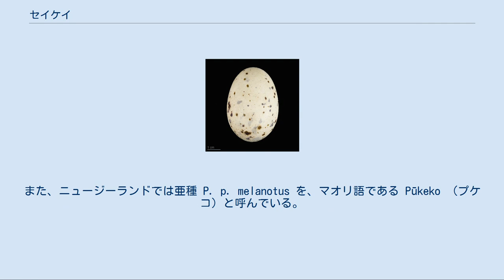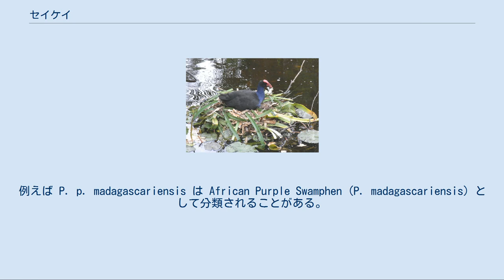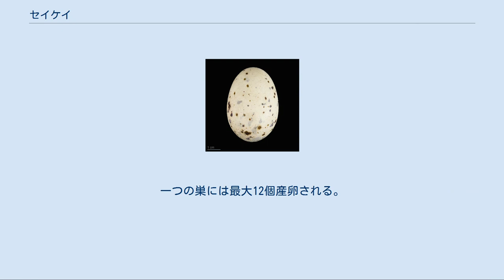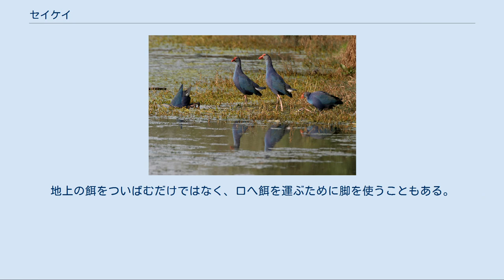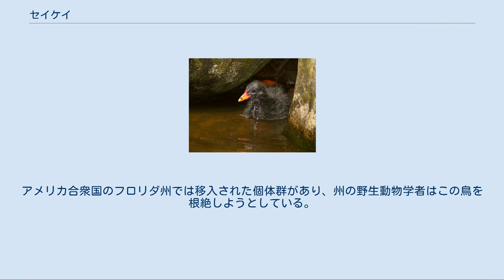セイケイ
セイケイ（青鶏、英: Purple Swamphen、学名: Porphyrio porphyrio）は、ツル目クイナ科に分類される鳥類の一種。
 地方・亜種によって様々な呼ばれ方があり、African Purple Swamphen、Purple Moorhen、 Purple Gallinule、Purple Coot、フランス語の talève sultane という名前から、Sultana Bird としても知られる。
また、ニュージーランドでは亜種 P. p. melanotus を、マオリ語である Pūkeko （プケコ）と呼んでいる。
学名の porphyrio は紫という意味。
 セイケイは分類学者によるが、主に羽の色彩の違いから、6-数亜種に分けられる。
代表的な亜種は、 P. p. melanotus、クイーンズランド州ガトン ヨーロッパの亜種は全身が青紫色、アフリカと南アジアの亜種は背面が緑色、オーストラリアとインドネシアの亜種は背面と頭部が黒色。
フィリピン亜種は背面が茶色がかった淡い青色である。
下尾筒は白色。
脚は大きく、鮮やかな羽毛で、赤いくちばしと頭部の前面を覆う額板を持つ。
 一部の分類学者は亜種を、全て種として分類することがある。
例えば P. p. madagascariensis は African Purple Swamphen (P. madagascariensis) として分類されることがある。
 セイケイは絶滅した ロードハウセイケイ とニュージーランドの二種のタカヘを含むいくつかの島の種の祖先になっていると考えられる。
ただし、ニュージーランドにもオーストラリアと同じ亜種であるP. p. melanotusが生息する。
ニュージーランドではマオリ語でPūkekoと呼ばれる。
人間の到着後にタカヘの個体数が絶滅に近い状態まで減ったため、Pūkekoの分布域は拡大していると考えられる。
 セイケイ (P. p. melanotus)の営巣 Porphyrio porphyrio 幼鳥 オスはくちばしに水草をくわえ、大きな鳴き声をだしながら、メスへお辞儀をするという求愛ディスプレイをする。
 つがいは、池や沼のヨシなどの茂みに、ヨシや水草、ゴミなどを織り交ぜて作った浮巣を作る。
複数のメスが一つの巣の中に産卵し、抱卵を交代で行う。
それぞれのメスは、赤褐色の斑点のある、赤みがかった黄褐色から淡黄色の卵を3-6個産卵する。
一つの巣には最大12個産卵される。
抱卵期間は約24日である。
 集団採餌（インドのハリヤーナー州ファリーダーバードHodalにて） セイケイは湿潤な地方の、沼や池、湖の岸辺、牧草地などを好む。
ペアかもしくは集団で行動し、雑食性で、水草やヨシなどの柔らかい芽を食べるほか、鳥の卵や小ガモ、小魚、カタツムリのような無脊椎動物を食べることもある。
地上の餌をついばむだけではなく、口へ餌を運ぶために脚を使うこともある。
 人慣れしている地域もあり、都市近郊や住宅街の池のある公園などでも容易に観ることができる。
 セイケイの鳴き声は非常にやかましく、金切り声のような鳴き声をあげる。
特に繁殖期に、この特徴的な声を聞くことができる。
飛翔はそれほど上手くないが、長距離を飛ぶことができる。
また、水かきを持たないにもかかわらず、泳ぐのは上手い。
 ガイウス・プリニウス・セクンドゥスなどによると、古代ローマ人はセイケイを鑑賞鳥として別荘などで飼育していた。
また、高貴な鳥であるとして、古代ローマ人が食べなかった数種の鳥類のうちの一種である。
 セイケイはイギリスなどでかご抜け鳥として時折記録されることがある。
アメリカ合衆国のフロリダ州では移入された個体群があり、州の野生動物学者はこの鳥を根絶しようとしている。
詳しくはPurple Swamphens in North America（英語）を参考のこと。
 ^ Ian Sinclair, Phil Hockey and Warwick Tarboton, SASOL Birds of Southern Africa (Struik 2002) ISBN 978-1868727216. ^ Salim Ali; JC Daniel、The book of Indian Birds, Twelfth Centenary edition、1983、Bombay Natural History Society/Oxf...